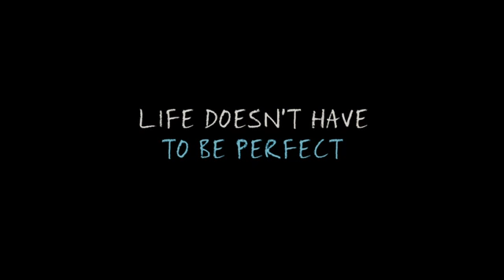The Fault in Our Stars Trailer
Hazel and Gus are two extraordinary teenagers who share an acerbic wit, a disdain for the conventional, and a love that sweeps them - and us - on an unforgettable journey. Their relationship is all the more miraculous, given that they met and fell in love at a cancer support group. THE FAULT IN OUR STARS, based upon the number-one bestselling novel by John Green, explores the funny, thrilling and tragic business of being alive and in love.